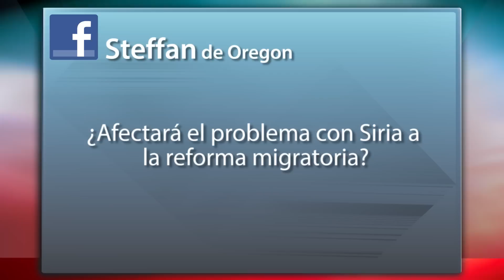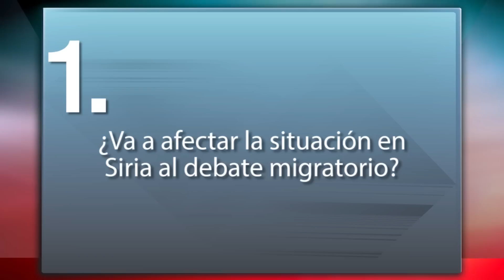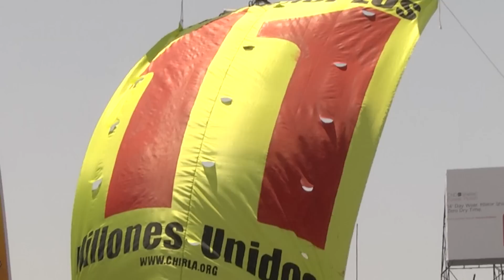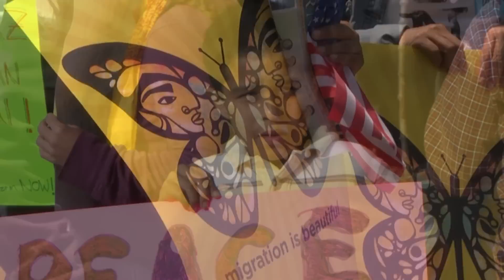¿Qué esta pasando con la reforma migratoria?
En su segmento "Pregúntale a la Abogada" la abogada Jessica Dominguez explica como el debate migratorio en el Congreso podría ser afectado por la situación en Siria.